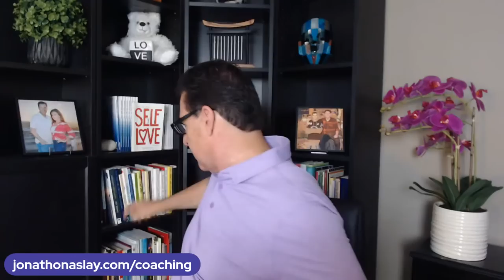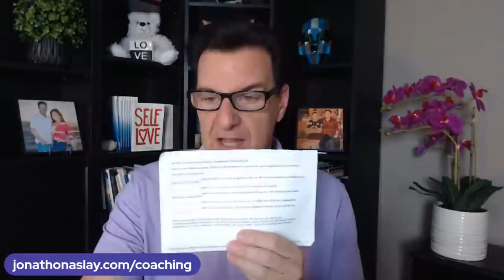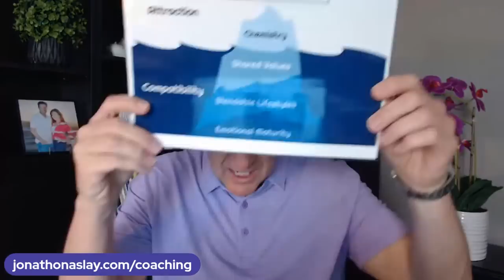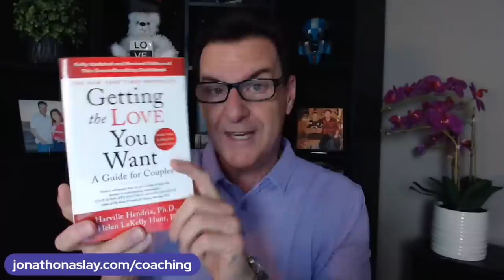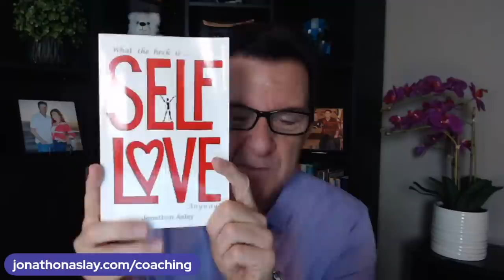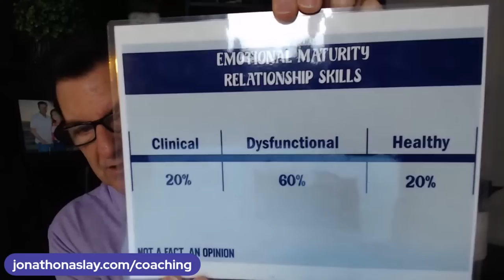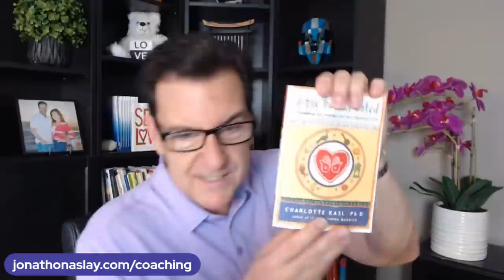7 SHOCKING Things Men Say or Do To USE You